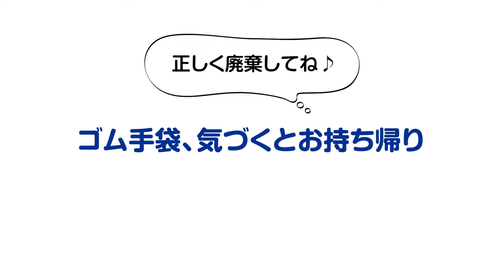【日常に潜む理系あるある】共洗い 物質の正式名称 あなたはいくつ当てはまる！？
“理系”と言っても、分野は様々！
一方で、理系ならではの共通点もありますよね！

そんな、多くが頷く“理系あるある”から
特定の分野で当てはまる“あるある”まで！

“理系あるある”第四弾です♪